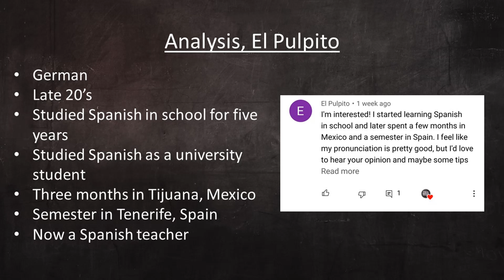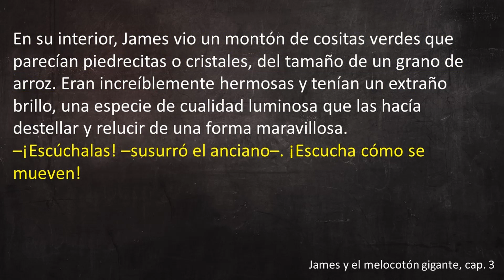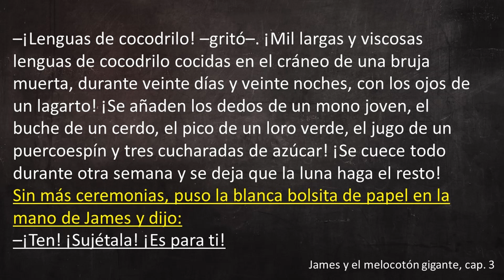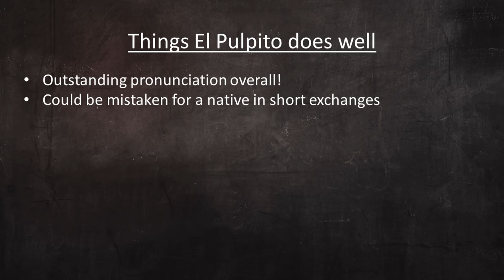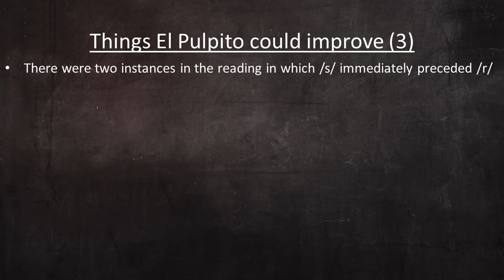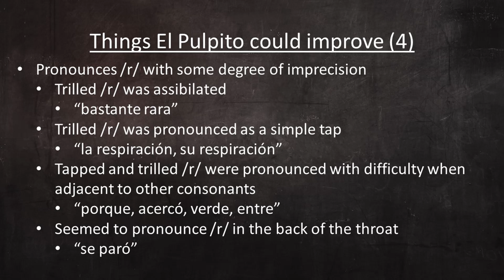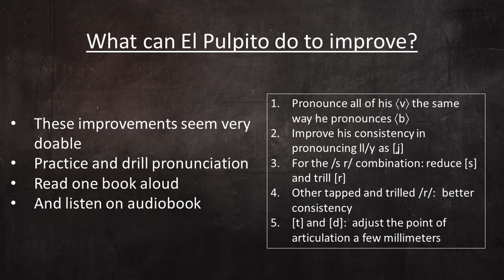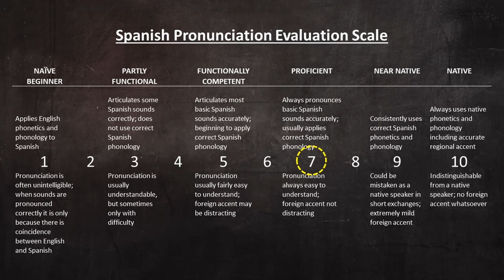Analyzing Spanish student pronunciation: El Pulpito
In this video I analyze the pronunciation of one of my subscribers.
On this channel I make videos on topics in Spanish language and linguistics.  Mostly phonetics and phonology, but also dialectology, sociolinguistics, and historical linguistics.  Many of my videos come from questions asked by viewers in the comment section.
Spanish language
Spanish pronunciation
Spanish phonetics
Spanish phonology
Spanish dialects
Enlace
Spanish
Foreign language learning
Foreign language pronunciation
Phonetics and phonology
Spanish R
Spanish r
Spanish rolled r
how to roll spanish r

Intro and extro music credits:
Track; LAKEY INSPIRED - In My Dreams